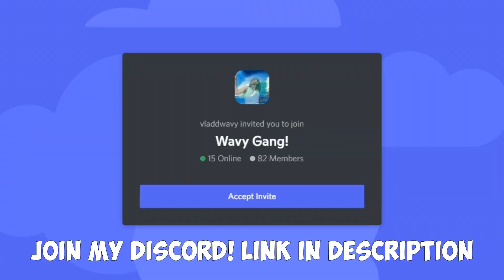Are the Bucs Gonna Miss Antonio Brown? MADDEN 22 ONLINE HEAD TO HEAD!